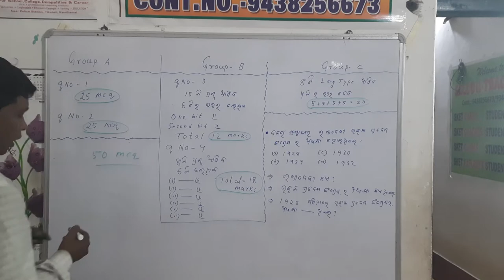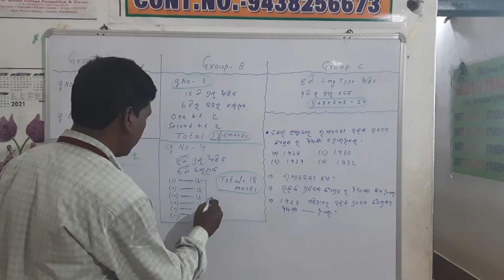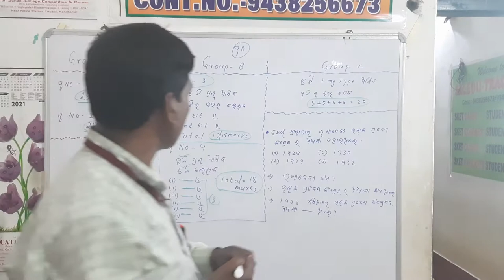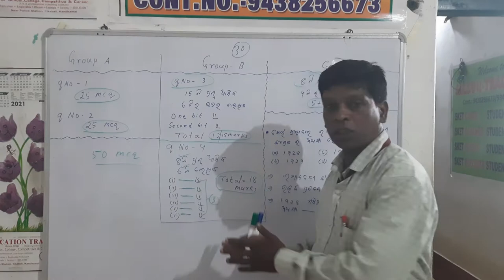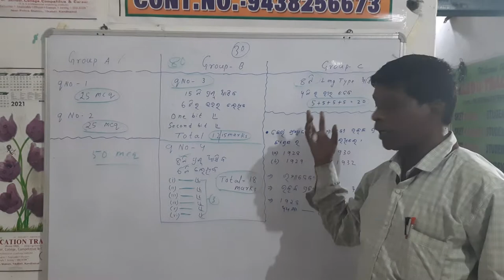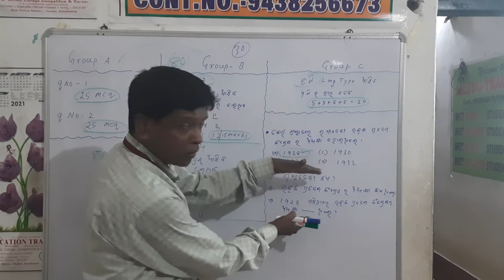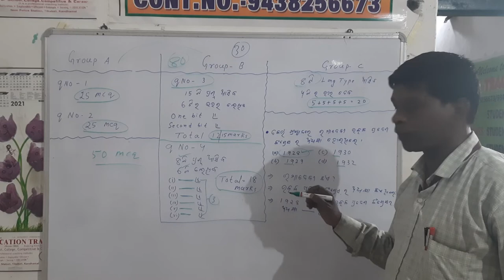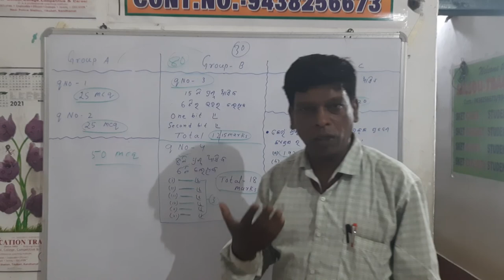A lot of Stories make History | How to prepare our History subject ? Let's see.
History Second year Arts
    mark division
MCA 50 all units ,All chapters
including Previous , Examples, Exercises, Sample questions etc must help to get exact marks.
Which chapters are cut  be careful about it.
question no 1 25 mcq
question no 2 25 mcq
Total 50 marks
question no 3 --- 12 marks
bit one one mark
bit two one mark
not necessary to cover all units
Question no 4 -- 18 marks
6 ×3=18
Long Type 8
answer 4
5+5+5+5=20